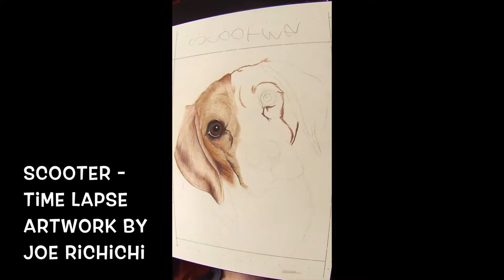Time Lapse Drawing of Scooter the Beagle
This is a colored pencil drawing of Scooter the Beagle who has just passed away. She lived with a wonderful family who took the absolute best care of her. May she rest in peace, and others can enjoy her life with this drawing I did of her. Enjoy!